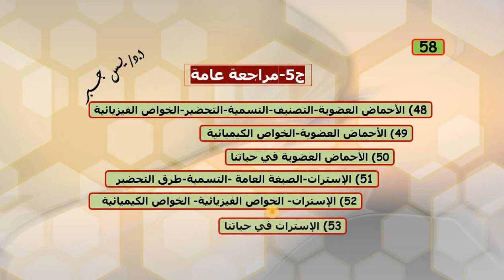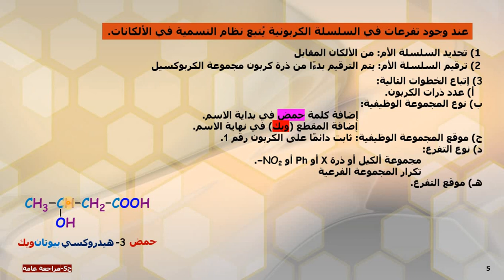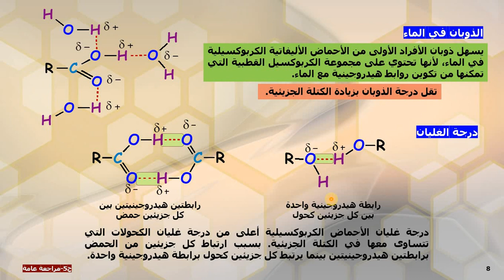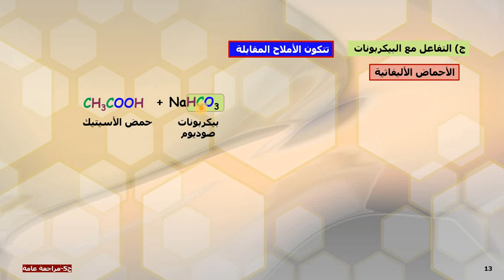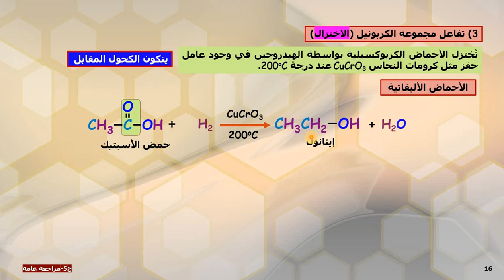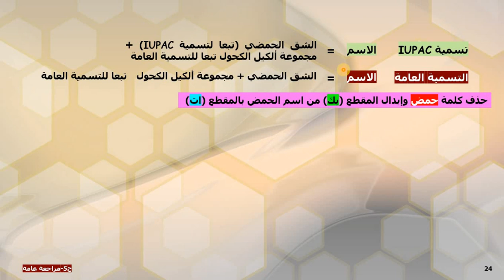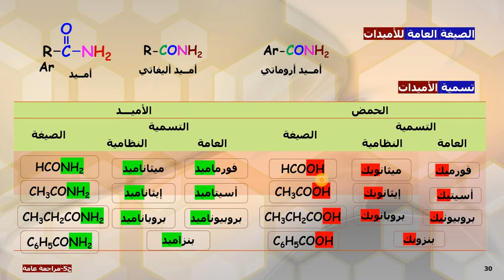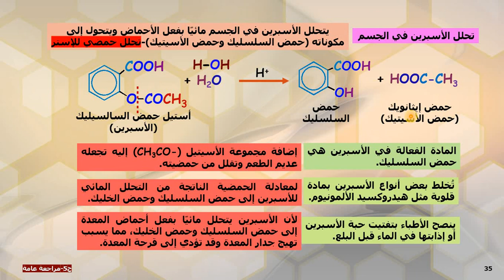ج5-مراجعة عامة ا.د/ يـس جبر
الأحماض العضوية (التصنيف-التسمية-التحضير-الخواص-الأحماض العضوية في حياتنا) -الإسترات (التسمية-التحضير-الخواص- الإسترات في حياتنا)